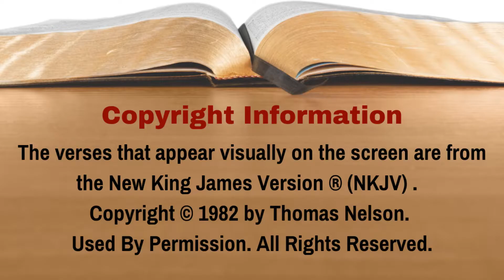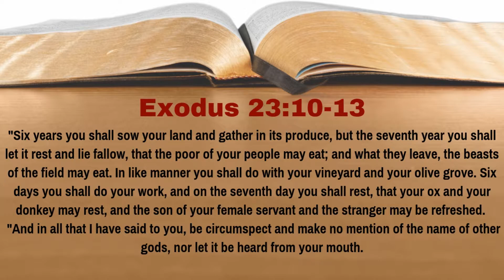What Was the Sabbatical Year in Israel For? [Exodus 23:10-13][Lesson 87][W.T.T.B.]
Most people know what a sabbatical is: an extended period of time off of work.  Do you know where the word comes from?  Right here in Exodus 23.  In the word sabbatical is the word Sabbath, which refers to the seventh of something.  In Israel there was the Sabbath Day (7th Day of the Week), but there was also the Sabbatical year.  What was this year for under the Law of Moses.  In Lesson 87 of our study of Exodus we learn the answer to this question.